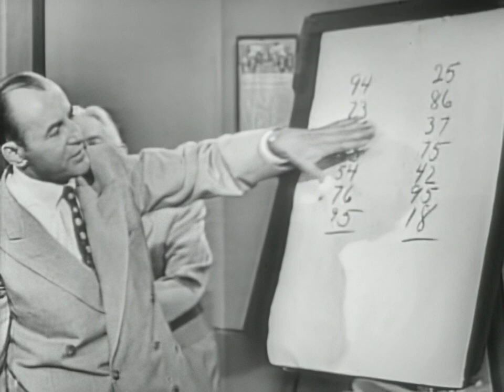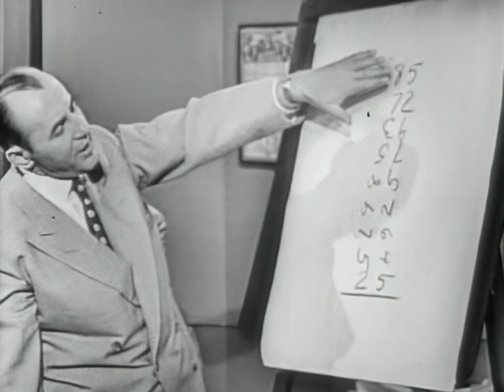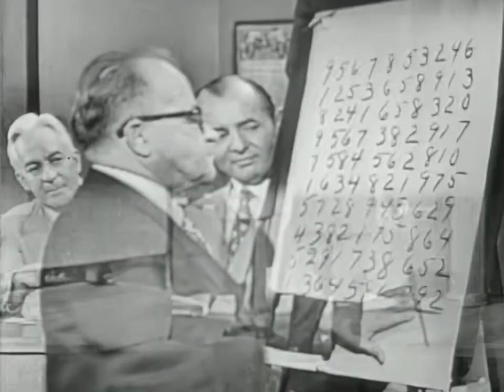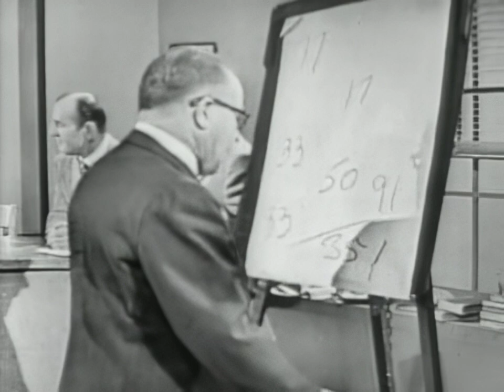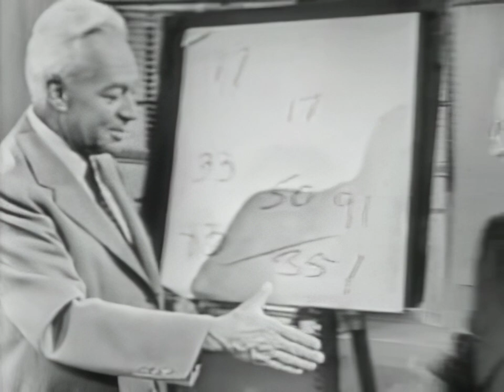Human Calculator Amazes with Lightning-Fast Math Skills | You Asked For It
In this video, a "walking adding machine" demonstrates astounding mental calculation abilities. Guided by a host and assisted by two teachers, he rapidly solves complex mathematical problems, impressing everyone with his speed and accuracy. The session concludes with admiration for his incredible skills from both the audience and university psychology departments.